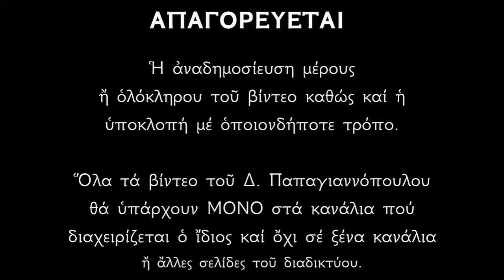Απολυτίκιο Οσίου Αρσενίου εν Πάρω - 18 ΑΥΓΟΥΣΤΟΥ | Δημήτριος Παπαγιαννόπουλος